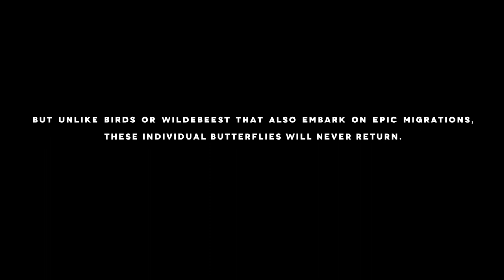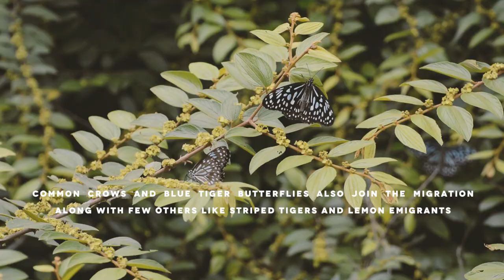Migrating Butterflies of India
The movement of butterflies in south Indian landscape is always a fascinating phenomenon for naturalists. The Danaids in South India are prominent migrants, between the Eastern Ghats and Western Ghats.

Three species will be involved in this, namely Tirumala septentrionis, Euploea core, and Euploea sylvester. Sometimes they are joined by lemon pansy (Junonia lemonias), common emigrant (Catopsilia pomona), tawny coster (Acraea terpsicore) and blue tiger (Tirumala limniace).

A Short Film by Manidip Mandal
Shot in Mysuru, India.